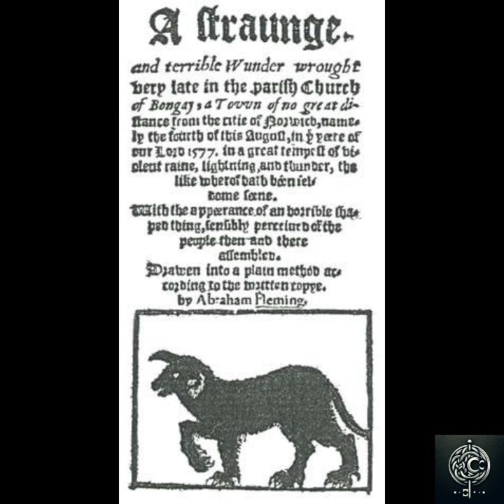"Top 10 Cryptids with Disturbing Backstories"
Welcome to the Cryptic Conclave.
In this spine-chilling video, we count down the Top 10 Cryptids with the Most Disturbing Backstories. From horrifying encounters to legends steeped in fear, these creatures are more than just folklore—they come with unsettling tales that will send shivers down your spine.

🔟 The Flatwoods Monster – A terrifying alien encounter that left witnesses nauseous and sick in 1952. 9️⃣ The Mothman – A winged creature seen before disasters, like the tragic collapse of the Silver Bridge. 8️⃣ The Wendigo – A cannibalistic creature from Native American folklore, embodying hunger and madness. 7️⃣ The Black Shuck – A ghostly black dog whose appearance foretells death and disaster. 6️⃣ The Jersey Devil – The cursed 13th child of the Leeds family, haunting the Pine Barrens with its bat-like wings and horse-like head. 5️⃣ The Nuckelavee – A skinless, disease-spreading monster from Scottish lore, blending horse and human. 4️⃣ The Aswang – A Philippine shape-shifting ghoul that preys on the vulnerable under the cover of night. 3️⃣ The Pishacha – A Hindu demon known to possess humans and drive them to madness, lurking in cremation grounds. 2️⃣ The Skinwalker – A Navajo witch who takes the form of animals, embodying pure malevolence and terror. 1️⃣ The Kushtaka – The shape-shifting otter-man of Alaska, known to lure lost souls to their doom in icy waters.
Join us on this journey through the world's most terrifying cryptid legends. Each creature has a story darker than the next, filled with fear, mystery, and haunting encounters. Will you dare to watch till the end?